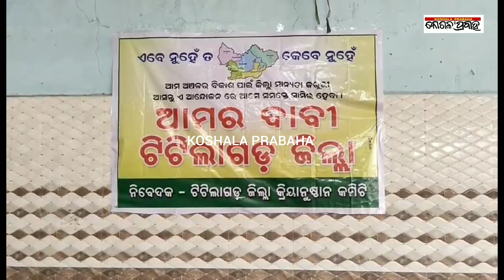ଟିଟିଲାଗଡ଼କୁ ଜିଲ୍ଲା ମାନ୍ୟତା ଦାବୀ/@koshalaprabaha2399